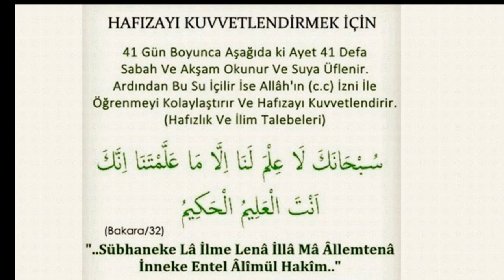Hafızayı Güçlendirme Duası 41 Tekrar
Unutmamak için hafızayı güçlendirmek için okunacak duayı seslendirmeye çalıştım. beğeneceğinizi umuyorum.